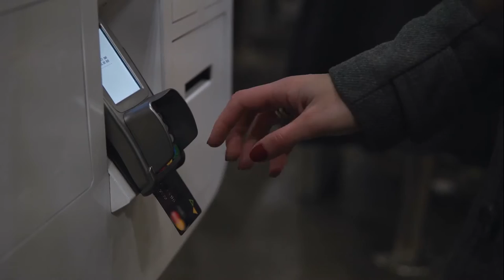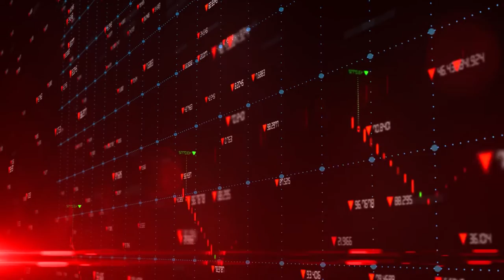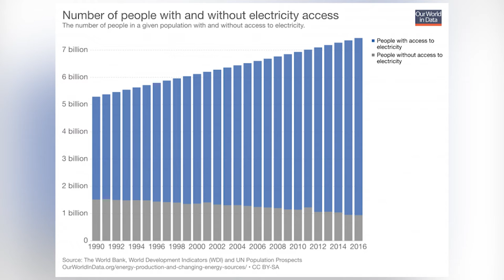What if electricity disappeared for 1 week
Humanity has evolved into one of the most developed species, at least on Earth. With many advancements in science and technology, our lifestyle has changed a lot over the past century and even in the past decades. To be honest, we can’t imagine a life without electricity. Although we experience blackouts and power outages, a life entirely without electricity is unimaginable. Despite surviving thousands of years without it before, we have come to depend on it to complete our everyday tasks and have built our lives around it. We are so reliant on electrical power that it would be a shock to many to realise just how many things would stop working if the supply was to end. In this video, we are going to take a look at how we would all be affected if we had no electricity for just 1 week.

Before we look at this, a quick reminder to give this video a thumbs up if you’re enjoying it and also to subscribe to Brain Impact for more videos just like this one. But now, back to Electricity.